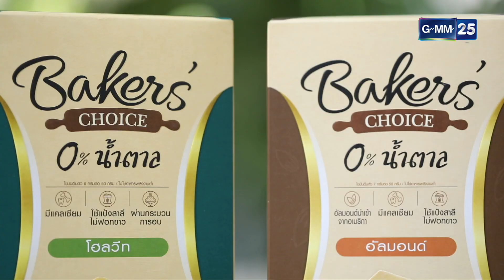คาเฟ่สวนสัตว์ Little Zoo Cafe l พ่อลูกสุดฤทธิ์ Ep.152 (Full Ep) l 2 ธ.ค. 66